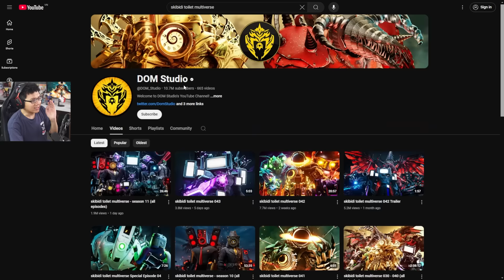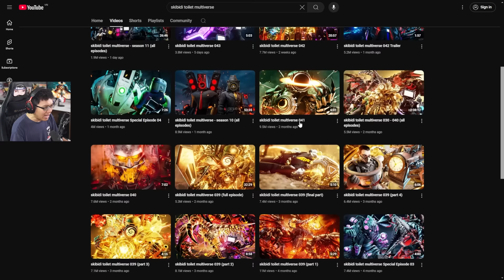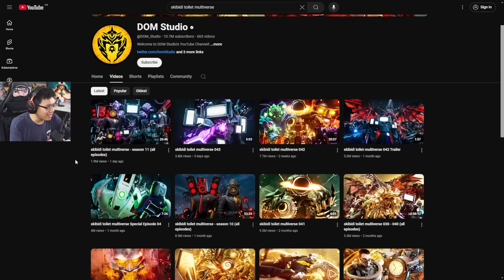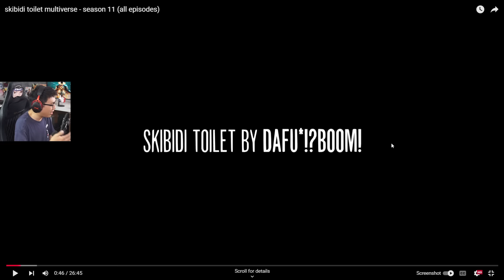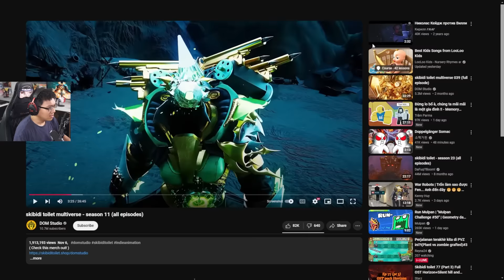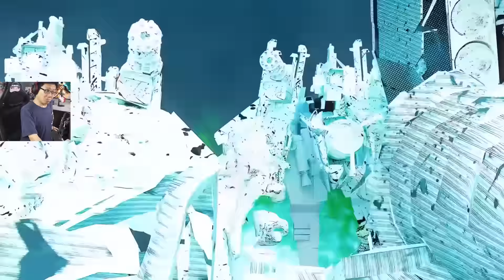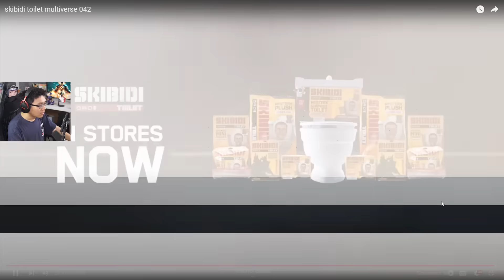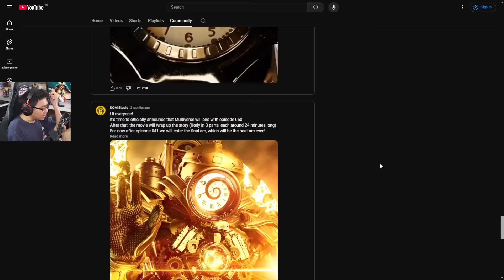Kịch Bản Skibidi Đa Vũ Trụ Đã Được Biên Hết Rồi...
Mình là Sơn Đù, và đây là reaction về Kịch Bản Skibidi Đa Vũ Trụ Đã Được Biên Hết Rồi...!! Những Video về quái vật Skibidi Toilet này đã có được một thời gian, câu chuyện kể về những con quái vật đầu người chui ra từ bồn cầu toilet, được gọi tên là Skibidi Toilet! Liên tục những trận chiến xảy ra, các phe đều có những nhân vật cực mạnh, từ người đầu Camera Cameraman, người đầu Loa Speakerman, người đầu TV TV Man, tới những người khổng lồ Titan!! Thậm chí cuộc chiến này còn mở rộng sang những vũ trụ khác, tại đó có những nhân vật mới, không hề có trong vũ trụ gốc!! Cuộc chiến đấu giữa các thế lực sinh vật kì lạ với Skibidi Toilet tại đa vũ trụ mới như thế nào, hãy xem đến cuối video để biết nhé!!
Nguồn: @DOM_Studio
♦️ĐĂNG KÝ CHO SINH TỐ TEAM ♦️ :
Theo dõi những mạng xã hội của mình